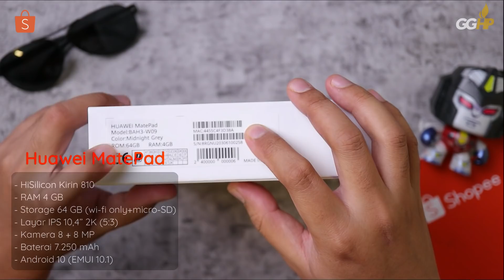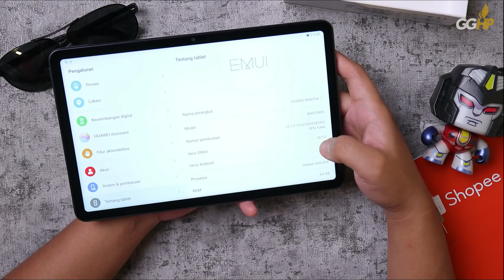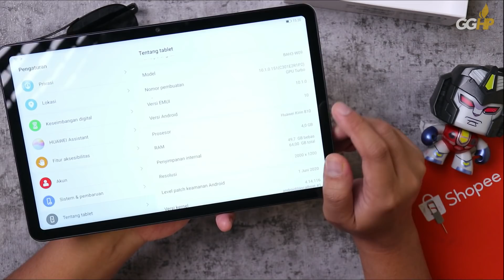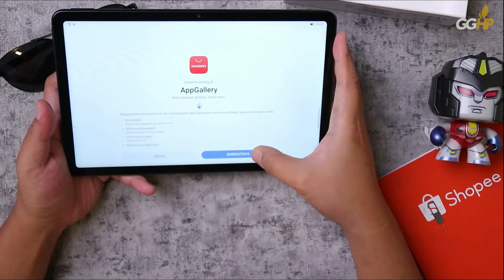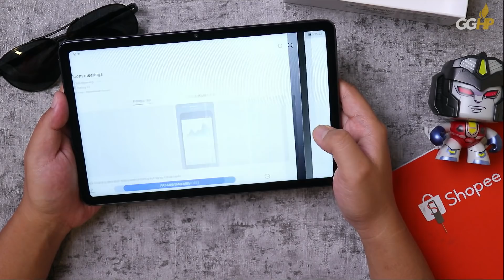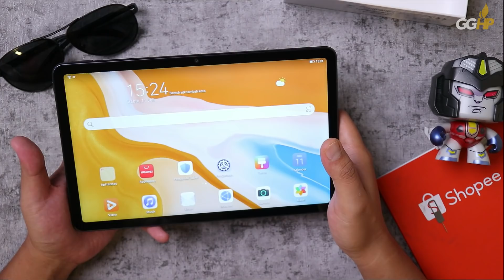4-JUTAAN! Unboxing Huawei MatePad (Non Pro) RESMI Indonesia, Harganya Menggoda Sekali!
Harga resminya adalah Rp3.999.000 ya!

Cari TWS Bagus?

Belanja di Shopee? Klik aja